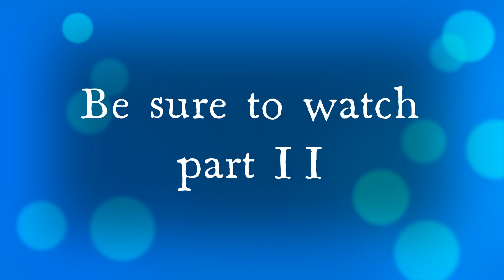Detecting Florida's Treasure Coast Part 1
Detecting various beaches and area history.